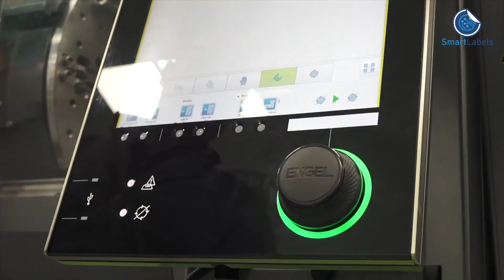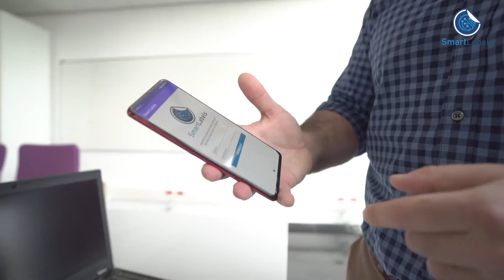Entrevista al Centro Tecnológico Eurecat Proyecto SmartLabels